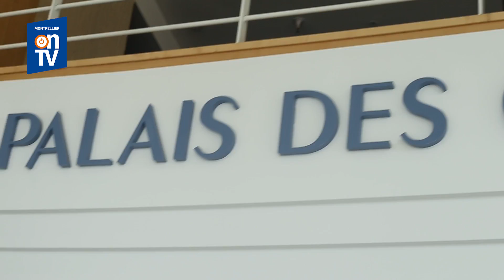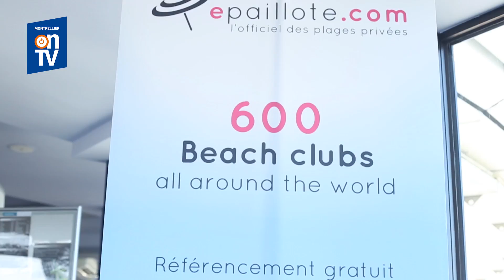Lancement Epaillote.com Saison 2016 / Phare de Palavas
Reportage réalisé au Phare de Palavas à l'occasion du lancement de la saison 2016 de epaillotte.com en compagnie de ses partenaires.